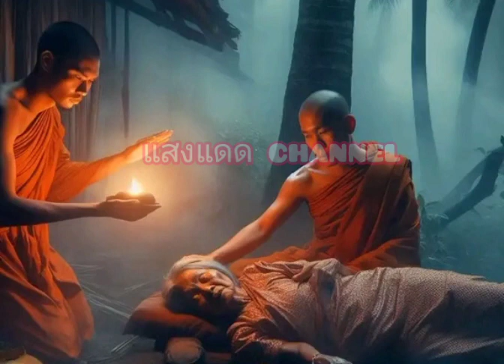ฟังหน่อยนะคะ..เผื่อว่าเราจะคิดอะไรได้บ้าง🙏👼🧘@Sun-channel1999